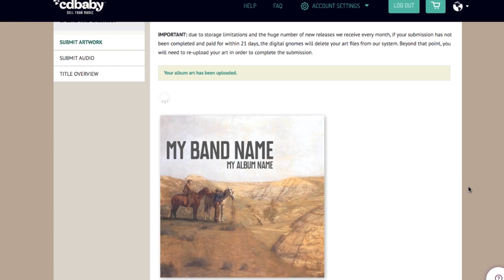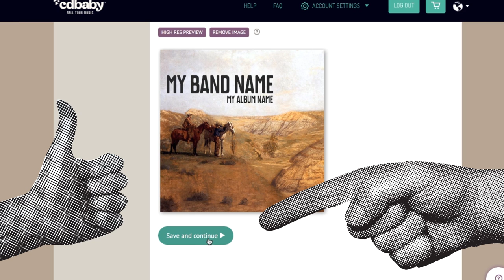How to upload album art (UPDATED!)